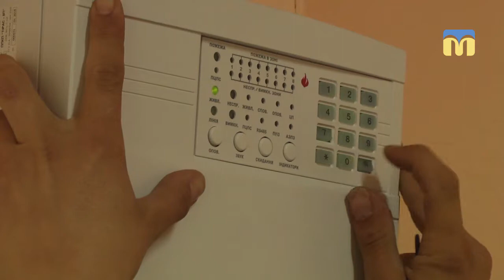Перевірка дитячого табору «Дельфін»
Зненацька, щоб не встигли підготуватись, до комунального закладу оздоровлення та відпочинку «Дельфін» з перевіркою приїхала інспектор з пожежної безпеки.